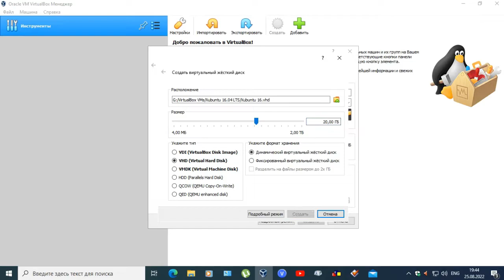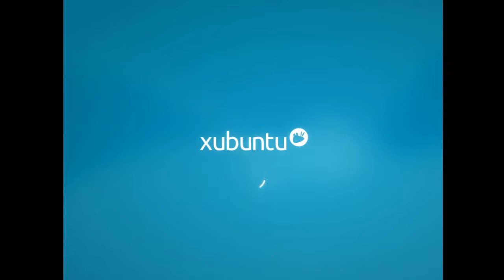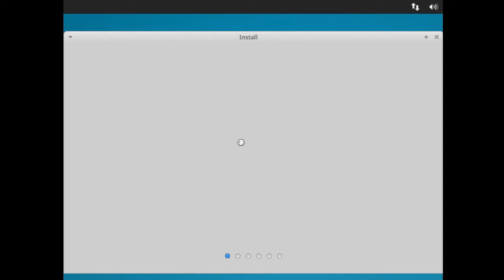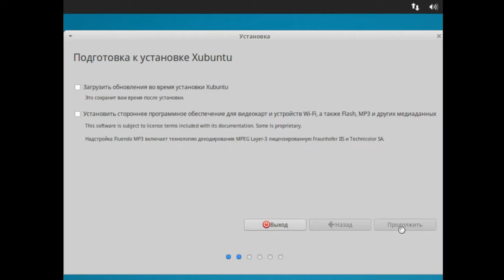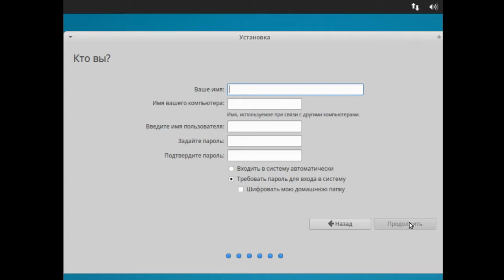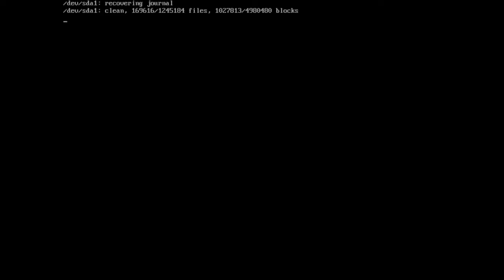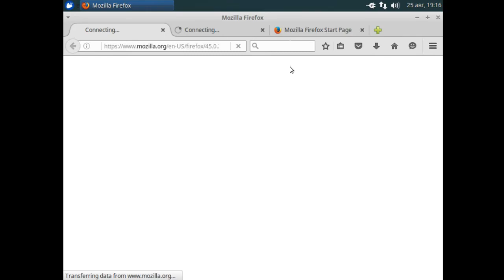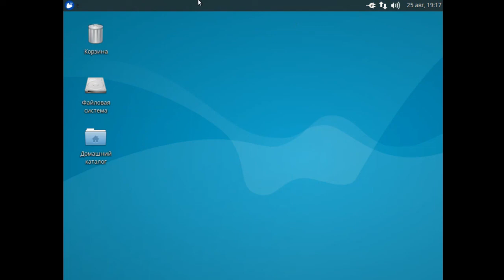Установка Xubuntu 16.04 LTS на VirtualBox